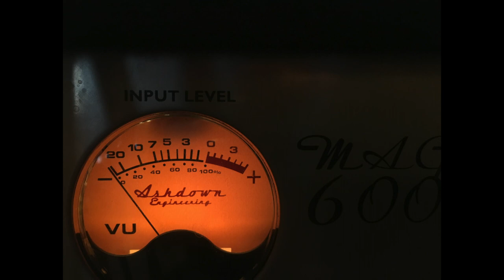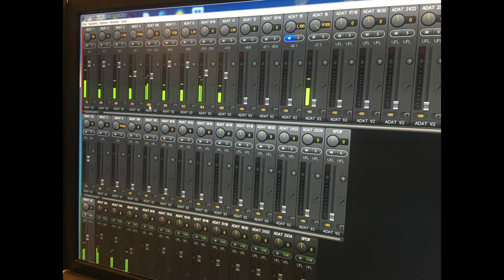Can I Change My Mind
Vocal: Elizaveta Vereykina
Guitar: Steven Grey, Ian Henderson
Bass: Ivan Antonyuk
Drumms: Ilya Petrov

The song is written by Steven Grey

Photos are from the studio recording of the song in Moscow.